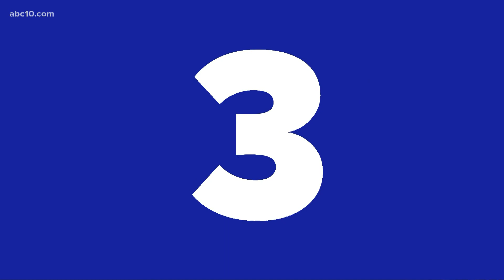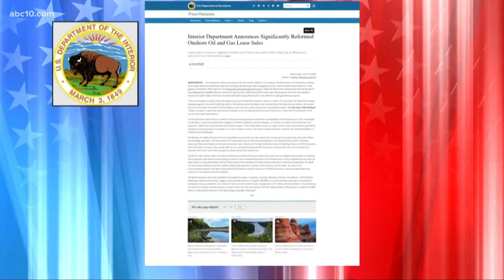Sherri Papini pleads guilty to 2016 kidnapping hoax | Top 10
Sherri Papini pleads guilty in 2016 kidnapping hoax. And, nearly 2,000 Sutter Health nurses take to picket line for 1-day strike.